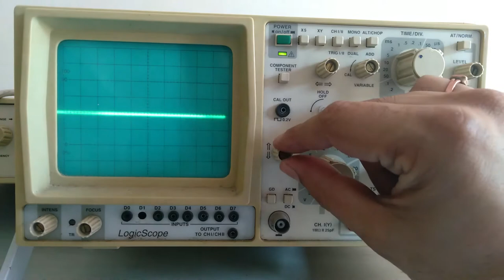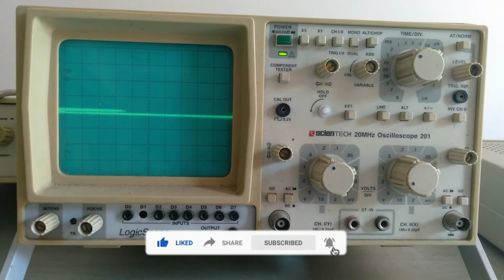How to start working with CRO ? |No display on CRO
CRO and its utility
1. How to use Multimeter in Lab| how to use digital multimeter in lab | Digital Multimeter